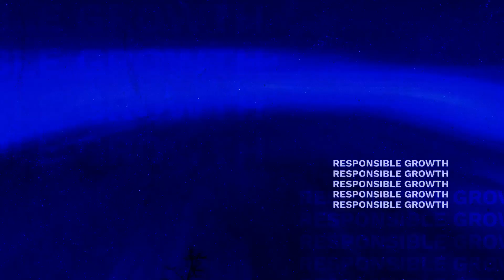Removing Quoting Friction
Learn how to use Salesforce to streamline and remove friction from your quoting process in this webinar excerpt.